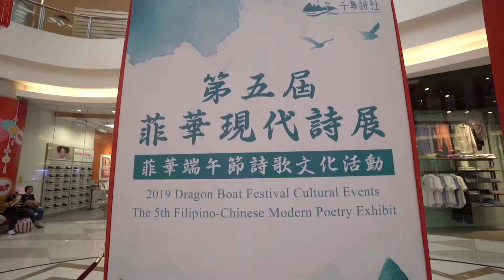DRAGON BOAT FESTIVAL 2019 | Lucky Chinatown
TW: @luckychinatown_